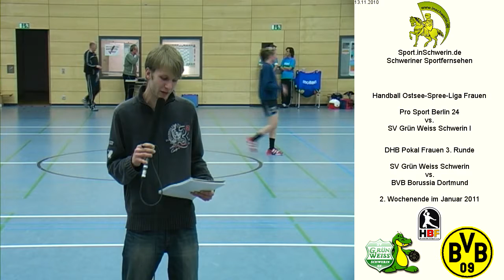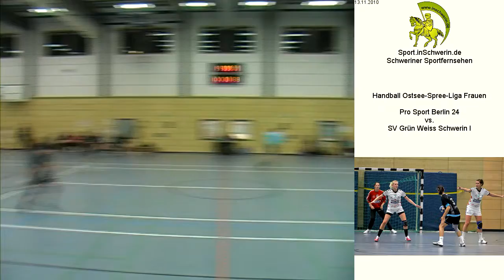Pro Sport Berlin 24 vs. SV Grün-Weiß Schwerin I T1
Handball Ostsee Spree Liga Frauen Samstag 13. November 2010 31:32 Pro Sport Berlin 24 vs. SV Grün-Weiß Schwerin I